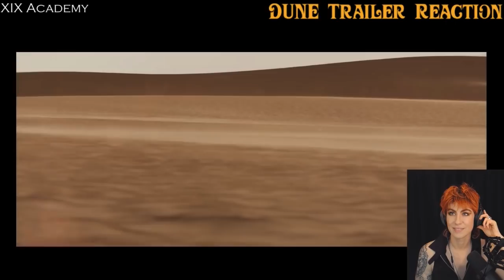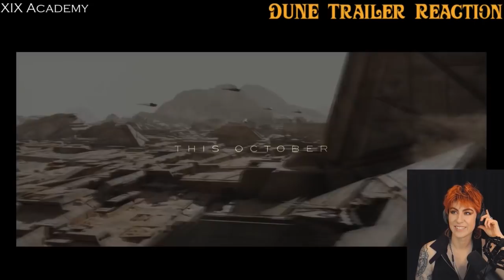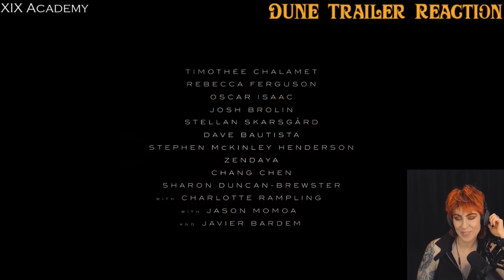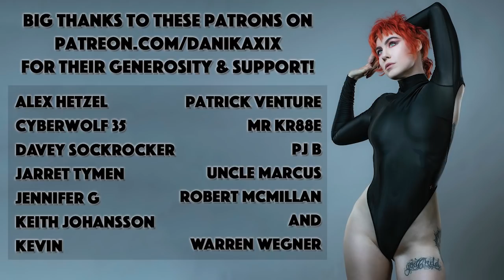Danika's Dune Trailer Reaction XD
► About: The new DUNE trailer is here and I watched LIVE on Twitch with the homies...here is my reaction to it. SPOILERS: AM HYPE

►Join me back on Arrakis for Dune Club 4 this August. Support this free class when you pick up the God Emperor Dune Pack at danikaxix.bigcartel.com